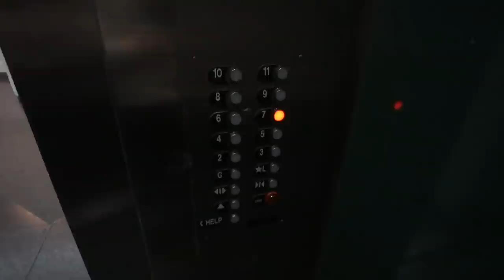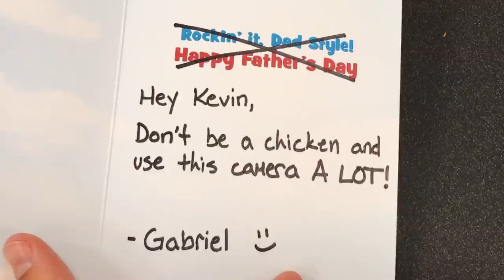what its like WORKING with my WIFE... | Gabriel Conte Vlogs